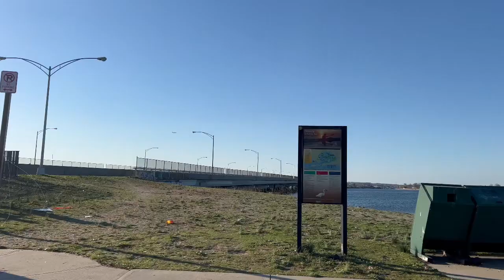Easter Sunday - Kite Flying - Howard Beach